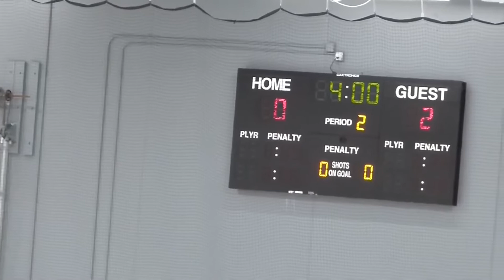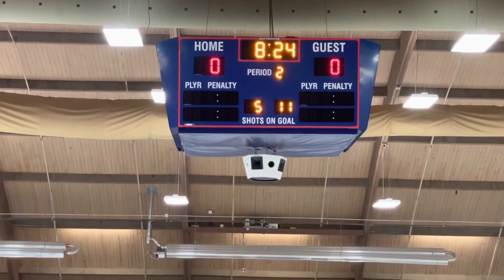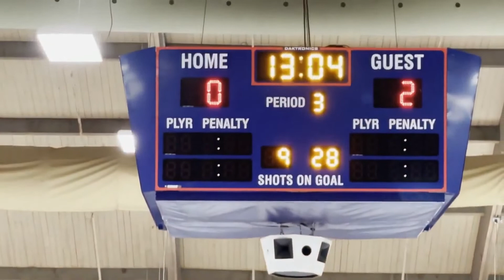12UB PartyVideo Goals